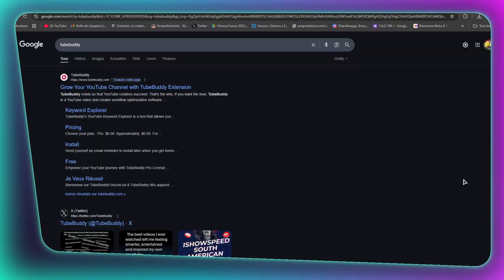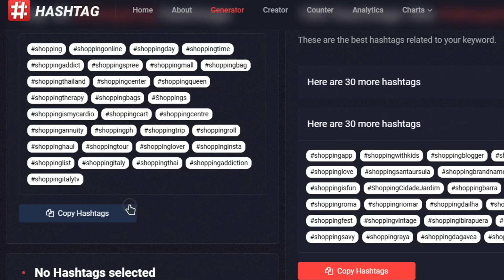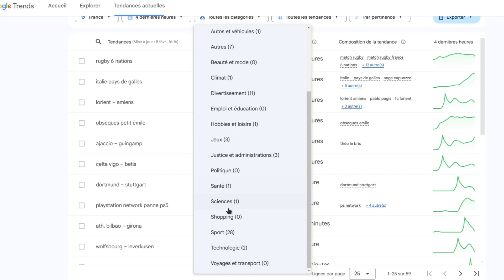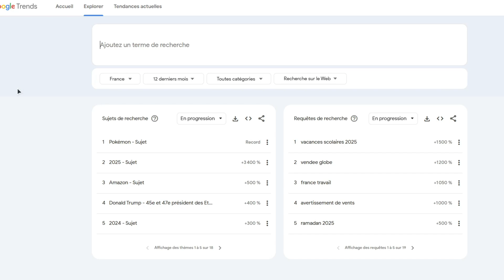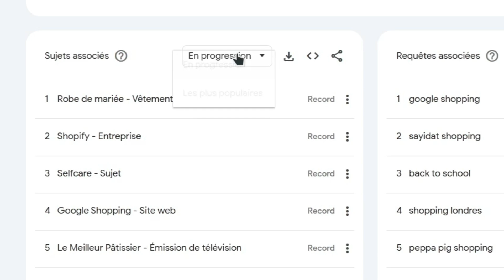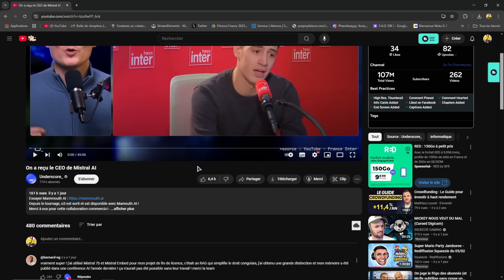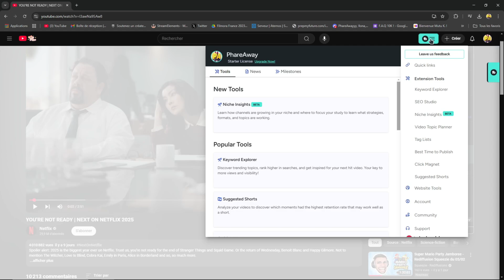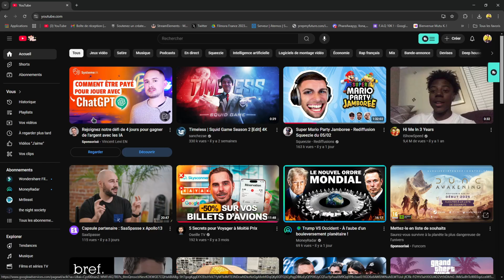3 ASTUCES pour bien RÉFÉRENCER ses vidéos Youtube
➙ Dans cette vidéo, nous allons voir 3 astuces essentielles pour bien référencer tes vidéos YouTube et optimiser leur visibilité.

Grâce aux bons mots-clés, hashtags et tendances, tu apprendras à maximiser ton trafic en utilisant Google Trends pour analyser les recherches populaires, TubeBuddy pour espionner les tags de tes concurrents et All Hashtags pour générer des hashtags performants. Une méthode 100 % gratuite pour booster ton SEO sur YouTube et attirer plus de vues !

✔️Téléchargez Filmora